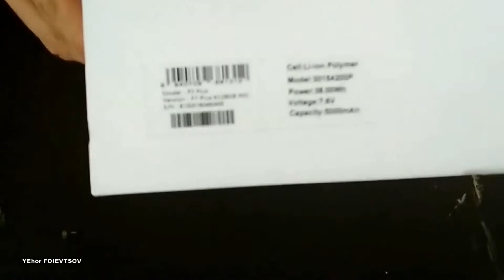Teclast F7 Plus Laptop 14.0 inch - PLATINUM Unboxing Gearbest - Compare Price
Teclast F7 Plus Price - Buy Online - Compare Prices :

 Teclast F7 Plus Notebook - PLATINUM 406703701
14.0 inch Windows 10 Home Version Intel Gemini Lake N4100 Quad Core 1.1GHz

Teclast F7 Plus Laptop 14.0 inch N4100 8GB RAM 128GB ROM Intel UHD Graphics 600 - Silver

 Teclast F7 Plus Notebook 14 inch 1920X1080 IPS screen 8G RAM 128G SSD ROM Windows10 Intel N4100 USB3.0 Dual-WIFI slim Laptop

Teclast F7 Plus Laptop Intel Celeron N4100 Quad Core 14 Inch 1920*1080 IPS Screen 8GB RAM 128GB SSD Windows 10 - Silver
Teclast F7 Plus Specification :
Teclast F7 Plus Notebook 14.0 inch is a perfect Notebook for your daily use. Equipped with a 14.0 inch 1920 x 1080 resolution IPS screen, brings your photos and videos to life. Windows 10 OS ensures you more wonderful user experience. Powered by Intel Gemini Lake N4100 Quad Core processor, offers you smooth operation and stable multitasking experience. 2.0MP camera for capturing memorable moments and high quality pictures in daily life. 128GB SSD storage brings you smooth using experience. Dual band 2.4GHz / 5.0GHz WiFi supported, ensures you high-speed surfing.
Teclast F7 Plus Features:
● Intel Gemini Lake N4100 Quad Core 1.1GHz, up to 2.4GHz
Ultra-low-voltage platform and Quad Core processing provide maximum high-efficiency power
● Intel UHD Graphics 600 GPU
On-processor graphics with shared video memory provide high image quality for Internet use, basic photo editing and casual gaming
● 14.0 inch 1920 x 1080 Resolution IPS Screen
Offers good experience for watching videos and browsing the Web
● 8GB RAM for Advanced Multitasking
● 2.0MP Camera for Photos and Face-to-face Chat
Allow you to capture memorable moments or chat with friends
● HDMI Output
You can connect the device to high-definition monitor or projector